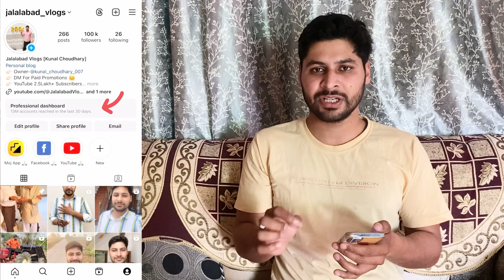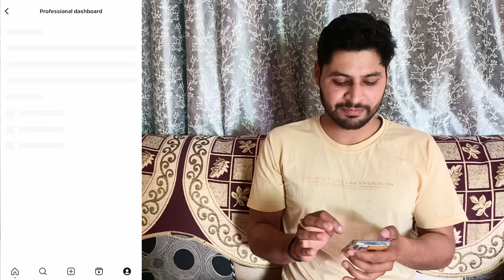How To See Live Followers Count On Instagram || Instagram Per Live Followers Kaise Count Kare…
Your Query:-
How to see live followers
How to count Instagram live followers
Live followers kaise count kare
Instagram live followers kaise count kare

Kunal Choudhary 007